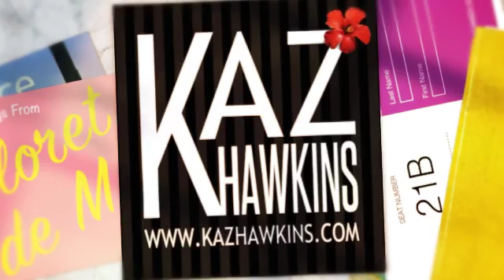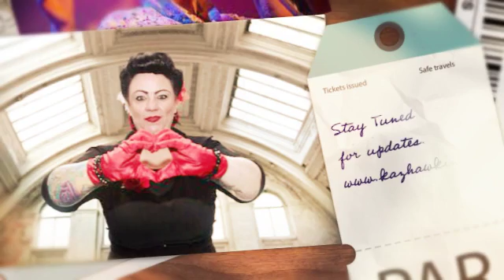Kaz Hawkins visits Atlanta 2016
Funky tutu wearing, boot loving, singer, songwriter, seller of song